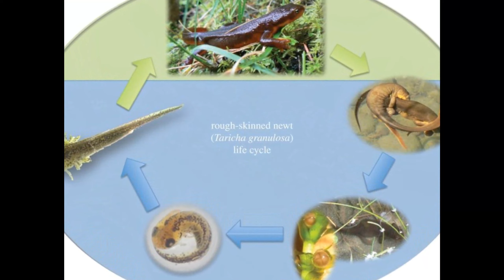Emperor Newt: A Creature as Majestic as its Name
Tylototriton shanjing, the emperor newt, Mandarin newt or Mandarin salamander, is a highly toxic newt native to Yunnan and parts of South China. It is sometimes seen in private collections, and is sometimes available for sale at certain reptile and amphibian-specializing pet stores and occasionally through captive breeders. Wikipedia